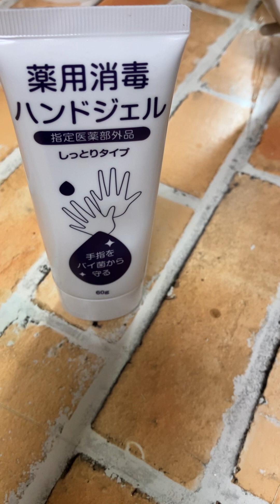【飛妃groove】バンドデビュー